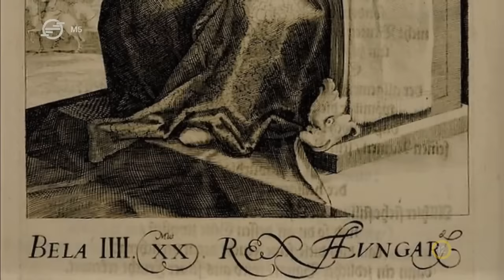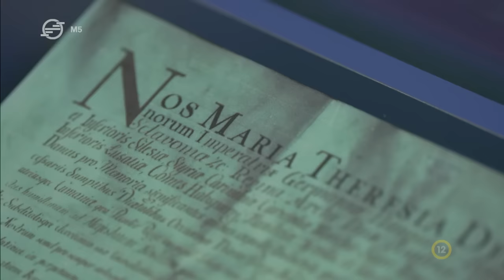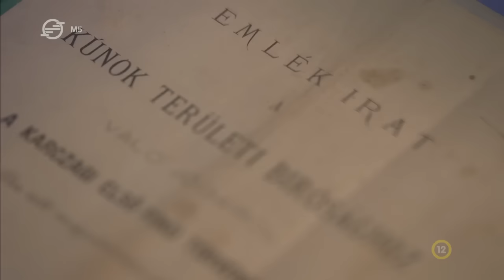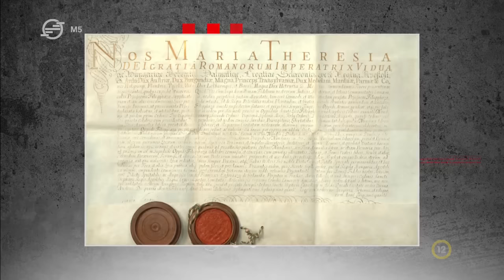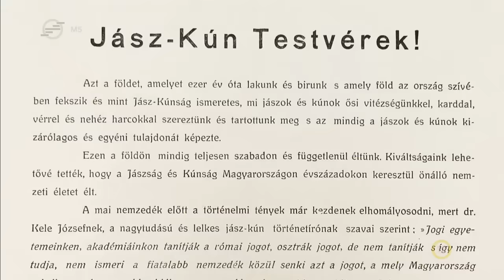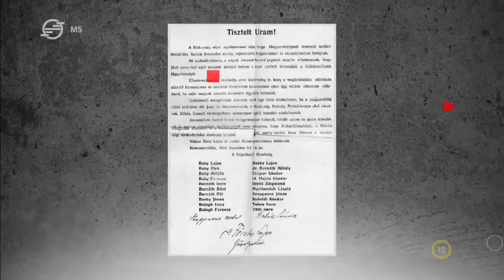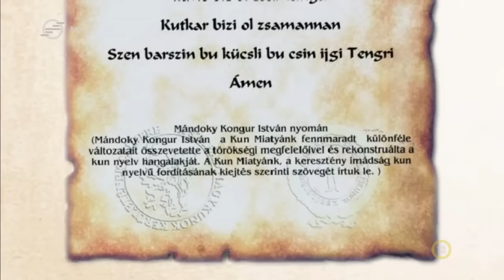A kun identitás alakulása - M5 História, 2023. december 2.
A Kunságban élők jelentős része kunnak vallja magát, függetlenül attól, hogy bizonyíthatóan voltak-e felmenői között kunok. A mai adásunkban utánajárunk, hogy hogyan alakult a kun identitás az egykor kiváltságos történelmi kerület lakóinak gondolkodásában.

Kun Köztársaság
Létezett egy köztársaság néhány hónapig 1918 és 19 derekán, saját újsággal, székhellyel és önálló közigazgatással. Az állam – az államban alakulat az ország közepén helyezkedett el, a köztársaság vezetőinek nagyratörő tervei között szerepelt, hogy az első világháborút követő káoszt kihasználva átvegyék a hatalmat. A kérész életű Kun Köztársaság megalakulásának és bukásának Kassai Katalin járt utána a szombati M5 Históriában.

Kun identitás ma
Bár kunul nem tudunk köszönni, néhány, a kunokra eredeztethető néprajzi emlék életben tartja az identitást. A szombati M5 Históriából kiderült, hogy a Kiskunság és Nagykunság milyen örökséget rejt.